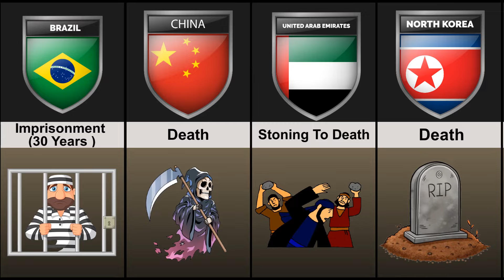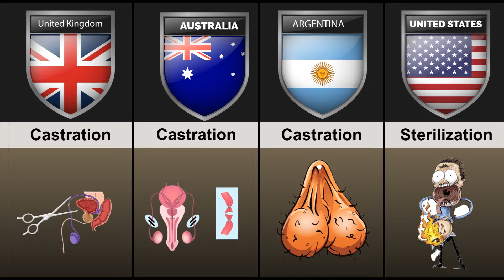What Happens When You Break Rape Laws in These Countries?